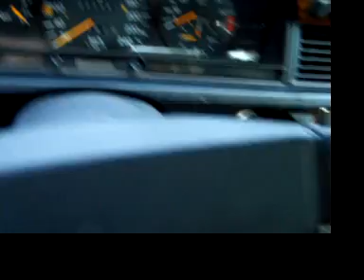Meeting Mercedes-Damien.com - 190 Uncle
Présentation De la 190E 2.6 de Uncle